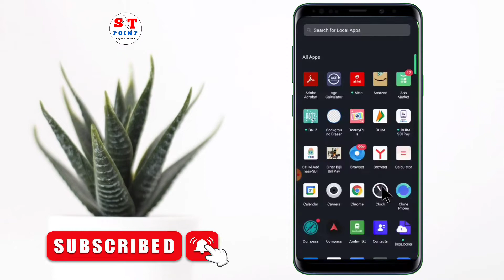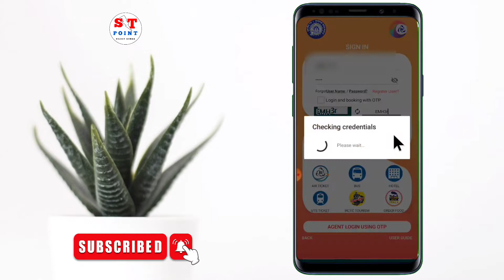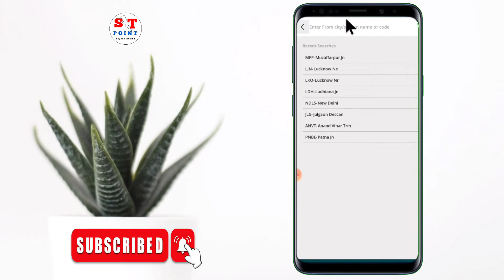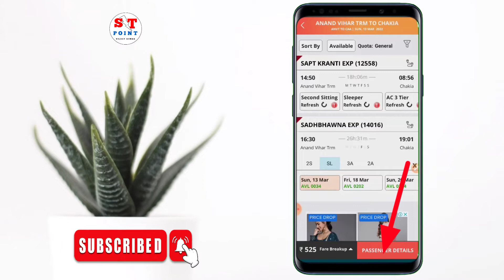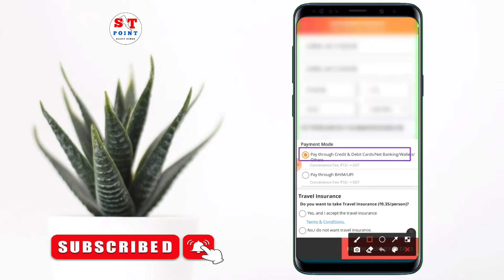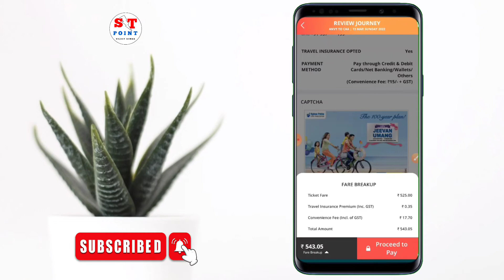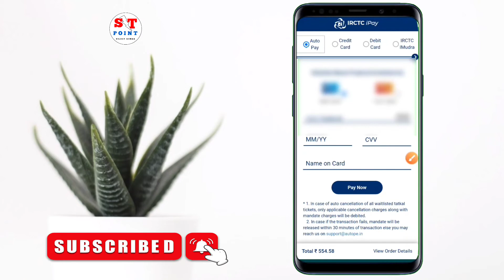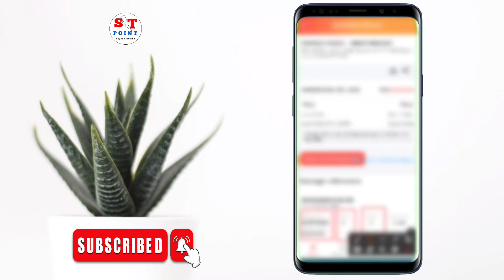train ticket booking online kaise karen !! ट्रेन टिकट ऑनलाइन बुकिंग कैसे करे ! ticket booking online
Welcome Friends

🌍 About me.

Aaj is video me hum janege ki aap online mobile se ticket booking kaise karen

train ticket booking online kaise kare mobile se
mobile se ticket booking kaise karen
मोबाइल से टिकट बुकिंग कैसे करें
mobile par ticket booking kaise karen
mobile par train ka ticket kaise book karen
railway ticket booking online kaise kare 2022
railway ticket booking online kaise kare 2021 mobile
irctc se ticket kaise book kare
irctc se ticket kaise book kare mobile se

-: Voice By : Sujeet Sahani

-: Edited By : Sujeet Sahani

SUJEET SAHANI .